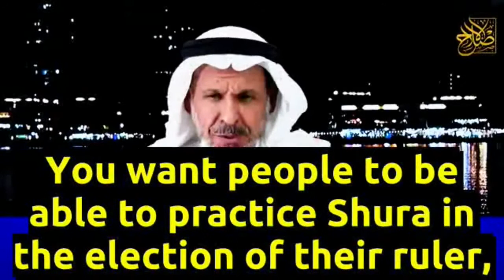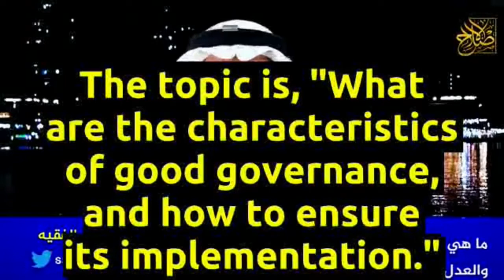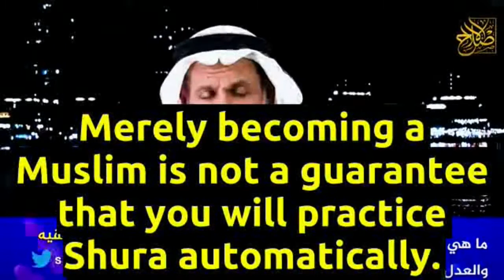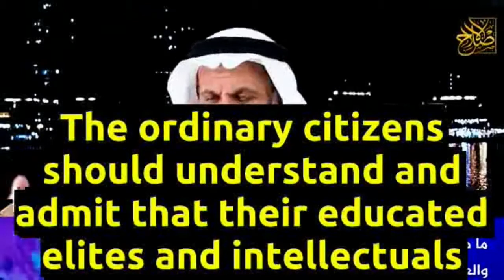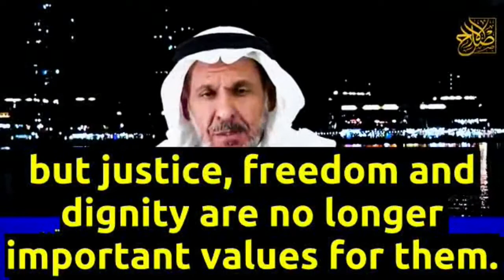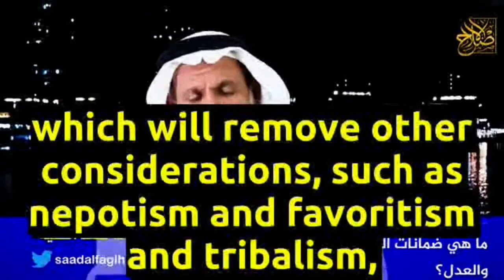Islamic Good Governance: What is it? How to Implement it?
Good governance in general is something that any society (should) aim to achieve, as it ensures justice, equality in the eyes of the law, and freedom, which all lead to prosperity in society in general.
Even a Caliphate can lack Good Governance if certain principles are absent in a Muslim society. What are those required principles?
Dr. Sa'ad Al-Faqih explains.